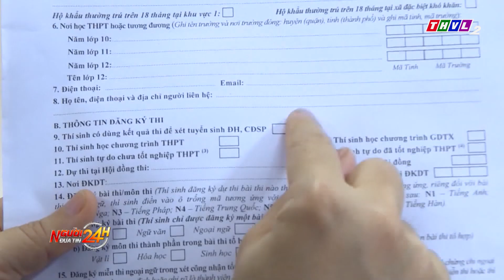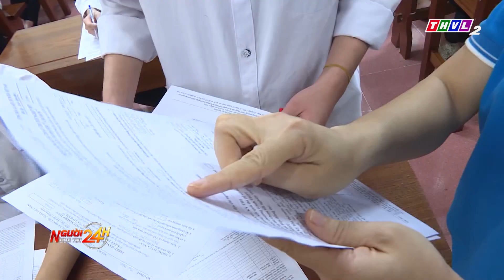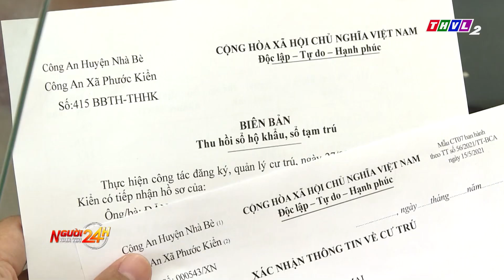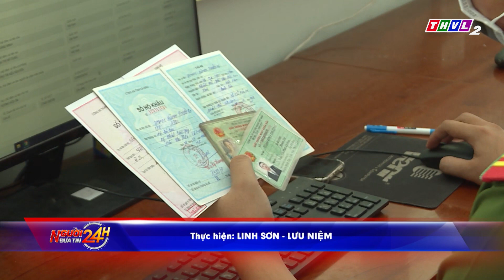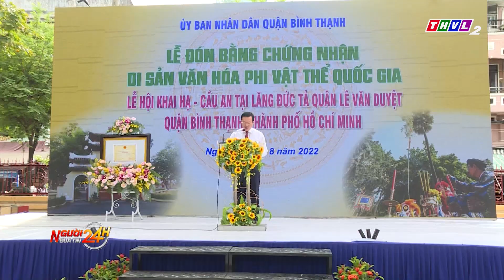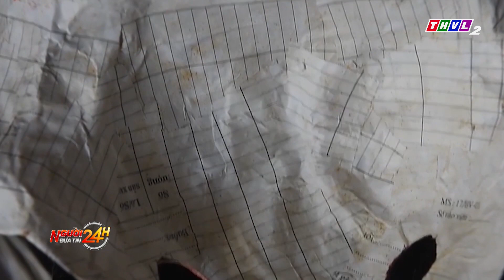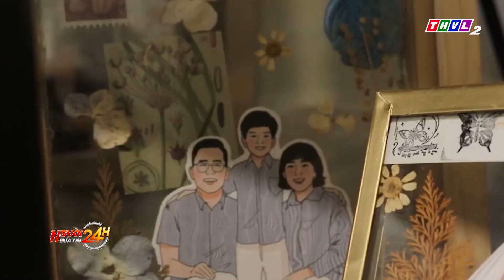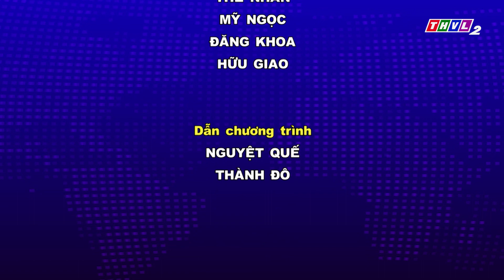Người đưa tin 24H (18h30 ngày 25/08/2022) - Các mốc thời gian cần lưu ý trong xét tuyển đại học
- Các mốc thời gian thí sinh cần lưu ý trong xét tuyển đại học
- TP.HCM hỗ trợ người dân khi thu hồi sổ hộ khẩu
- Cứu sống bệnh nhi mắc hội chứng đa Polyp di truyền hiếm gặp
- Hỏa hoạn thiêu rụi 3 căn nhà tại Đồng Tháp
- Cứu 4 người kẹt trong ngôi nhà bị cháy ở Đà Nẵng